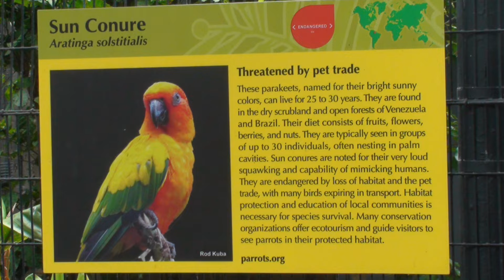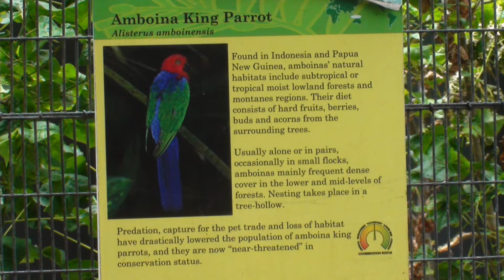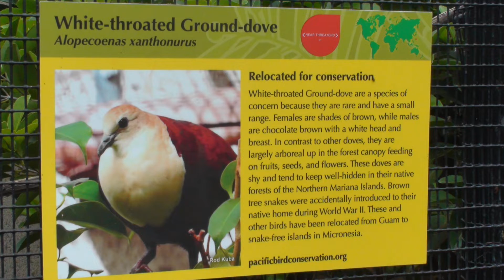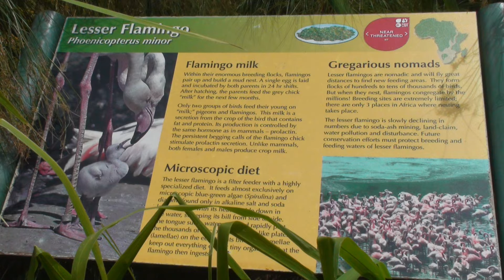Birds at Honolulu Zoo - Part 1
The birds I photographed during my visit to Honolulu Zoo this summer. The birds featured in this video are  African crowned crane, Galah, Stork, Sun Conure, Red-whiskered bulbul, Hawaiian goose, Kookaburra, Hawk headed parrot, Hawaiian Duck, Amboina King parrot, White-throated ground dove.